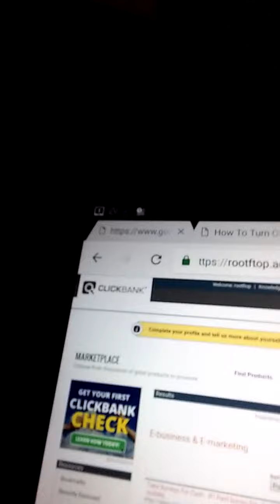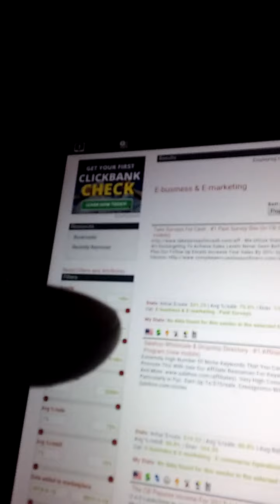How to make £9,000 in 16 days and make £497 per day with YouTube and clickbank